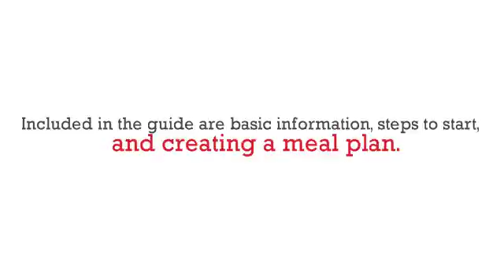The suitable keto diet guide for beginners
Keto diet is a weight loss method that continues to increase in popularity among people. For Tasteaholics, it is necessary to inform its audience about the basics of ketogenic diet and what first-timers should expect. That is why their team compiled a keto diet guide to determine essential features. Included in the guide are basic information, steps to start, and creating a meal plan. Read and explore the content further by visiting